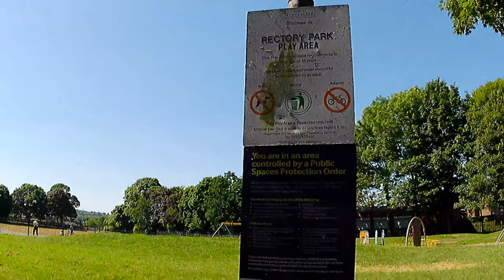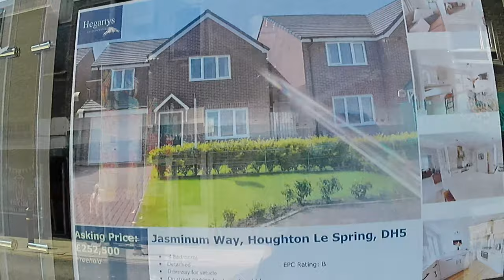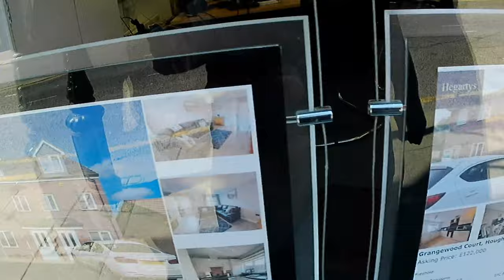[4K] 60fps Walking in Houghton le Spring 2023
Walking in Houghton le Spring town centre today 16 June 2023.
Houghton le Spring is a town in the City of Sunderland, Tyne and Wear, North East England which has its recorded origins in Norman times. Historically in County Durham, it is now administered as part of the Tyne and Wear county.

Key moments:

1. Rectory Park
2. St Michael and All Angels' Church
3. The Broadway

Thanks for your support and for watching this video.

Weather: 20°C Sunny, Wind E 16 km/h, 51% Humidity.

Thank you for anyone who watching this video.